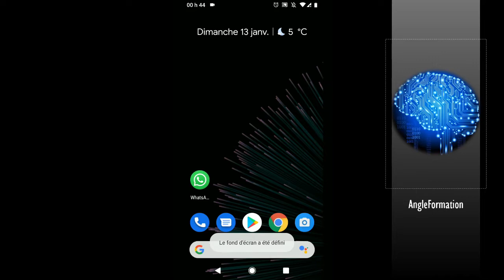changer image d'arrière plan sous android 9